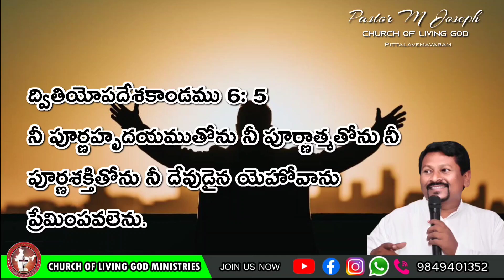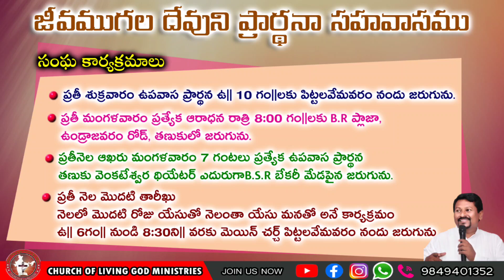Today's God's word by Pastor Joseph||03.01.2022|| Church of LiVing God|| Pittalavemavaram